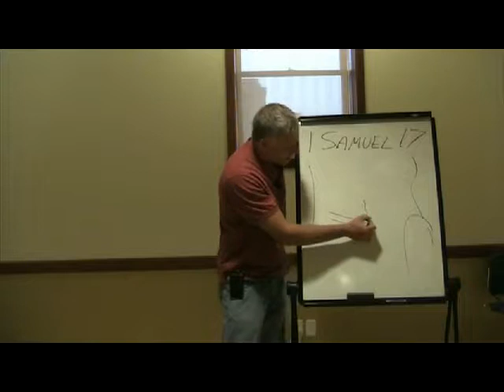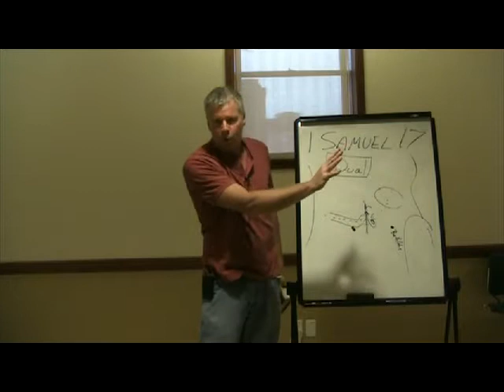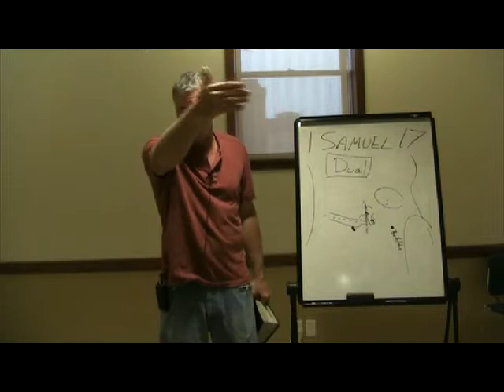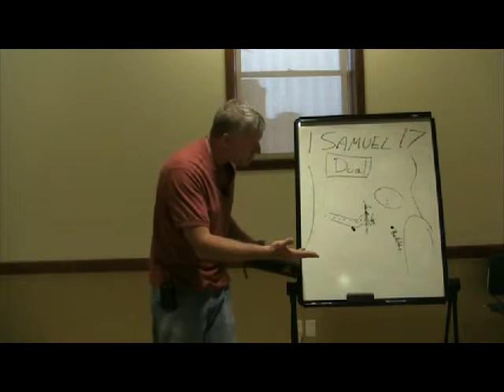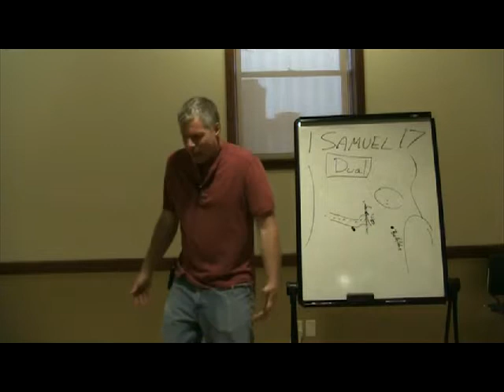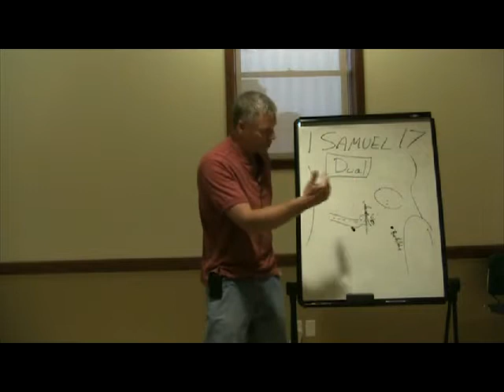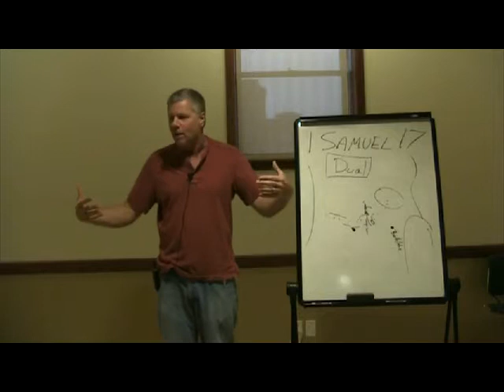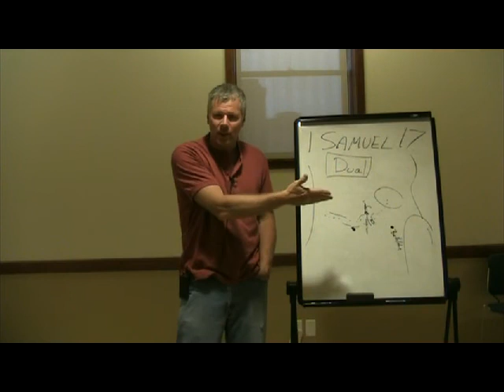1 Samuel 17